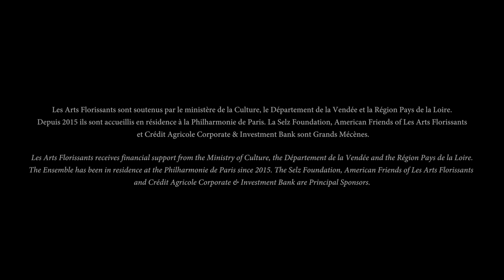Haydn - La Creation / Répétition à la Philharmonie de paris